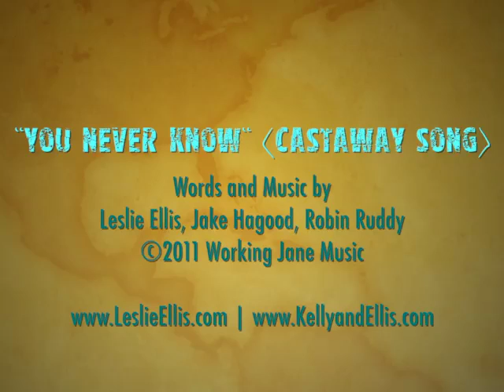"You Never Know" Kelly&Ellis Live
Written by Leslie Ellis, Robin Ruddy and Jake Hagood.